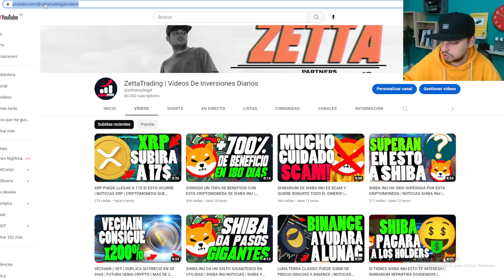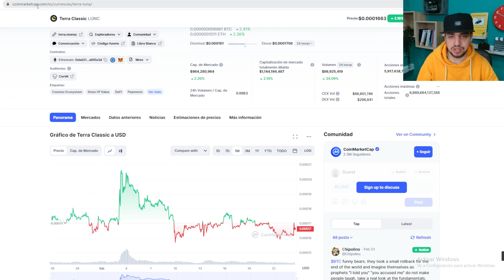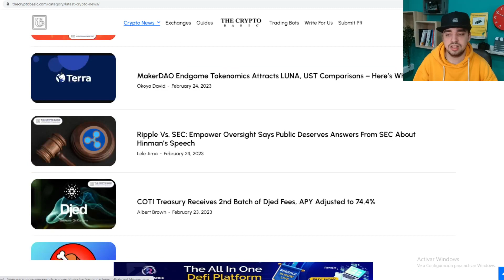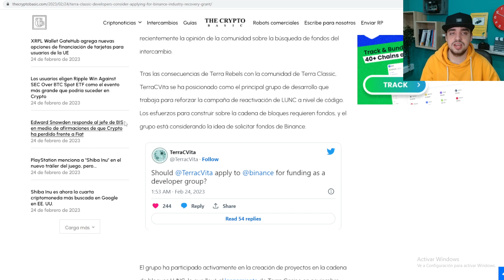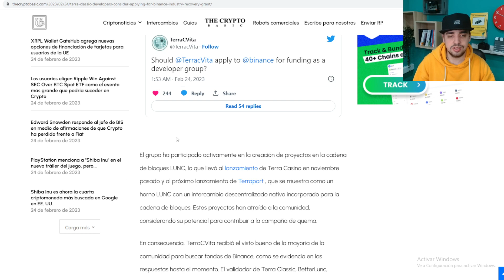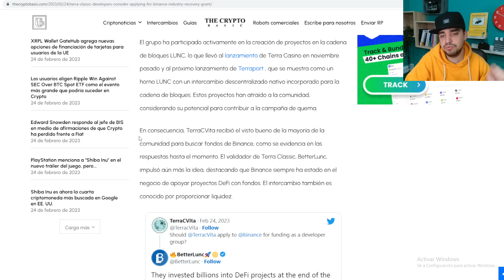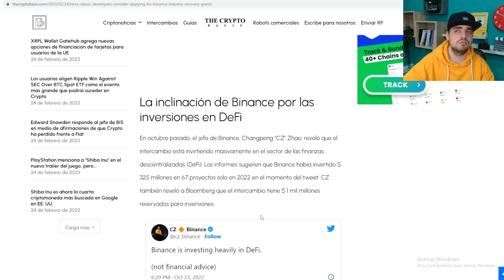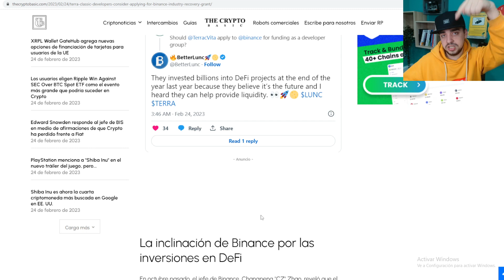LUNA TERRA CLASSIC PIDE AYUDA A BINANCE PARA FINANCIAR SUS PROYECTOS | ¿BINANCE AYUDARA A LUNAC?